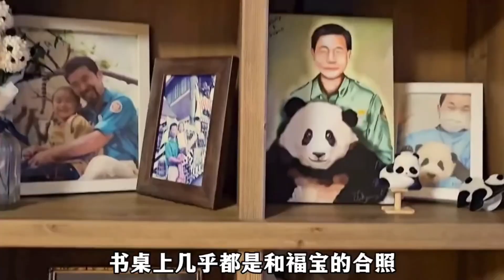只希望福寶無論在哪裡都能快樂 |大熊猫福宝 판다푸바오